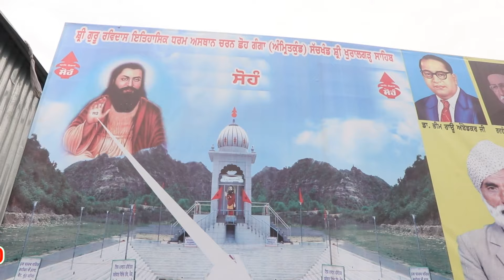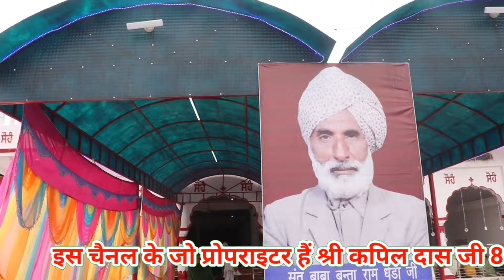भले दिन उगे री म्हारे सतगुरु आए आज।। Rachna ji's superhit bhajan ।।guru ravidas mission studio